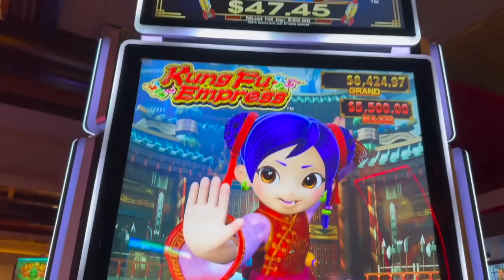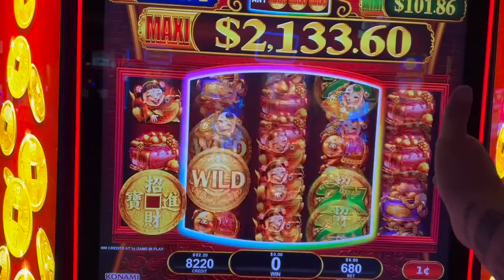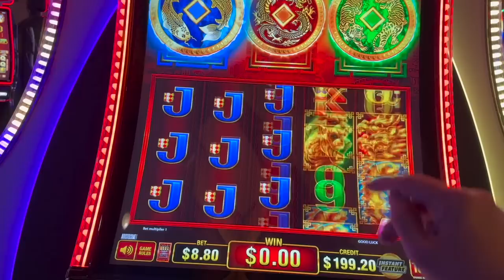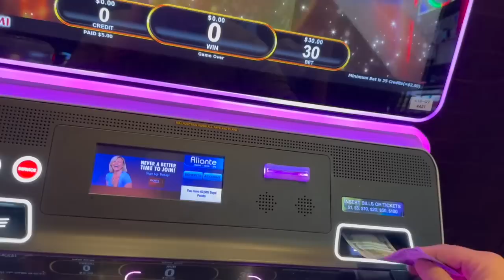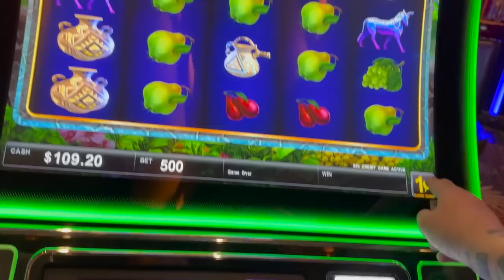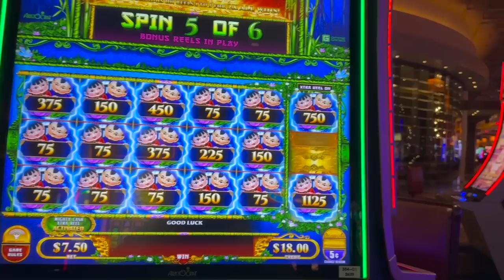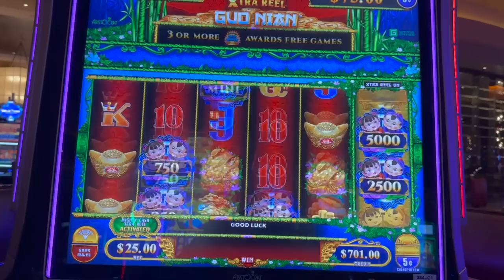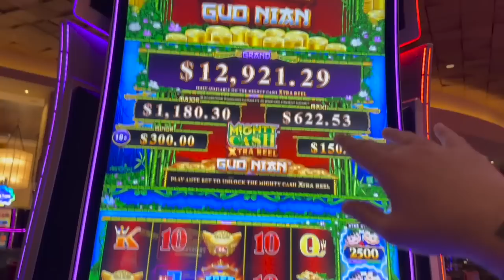I LIVED THE MIRACLE DREAM!!!!